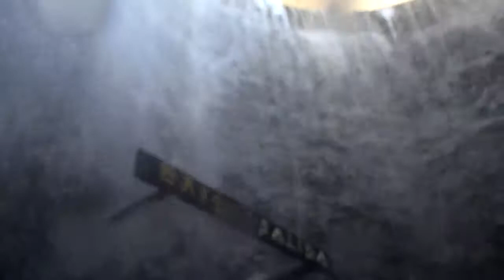Xplor Park Stalactite River, cave swimming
Went to Cancun for the first time and visited Xplor Park.